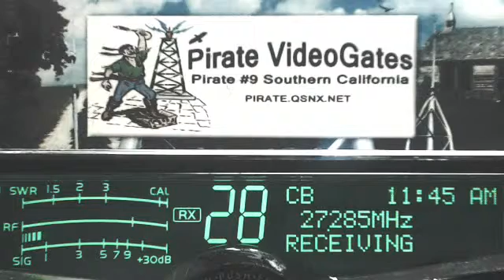MoonShiner 502 FL, DW WI, 495 TN, 19 MN, MrOff AL+, DRail 413 GA+, BlackStalion 409 IL